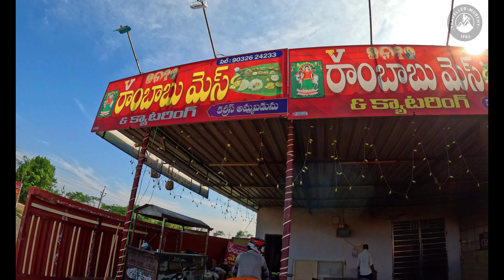Nellore E59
some how after all the hurdles we reached nellore city